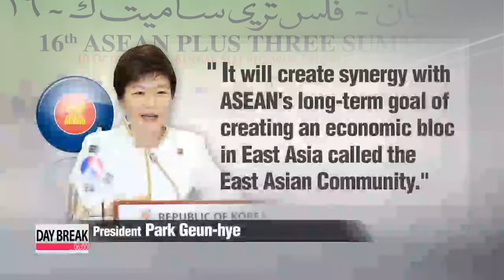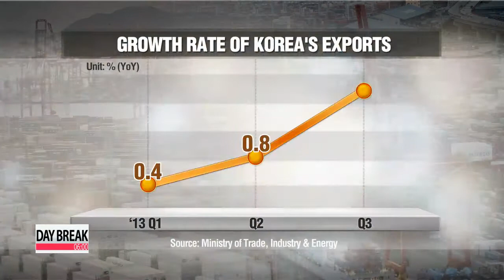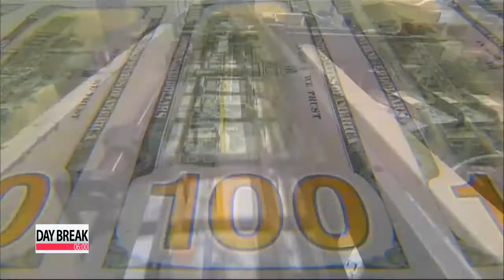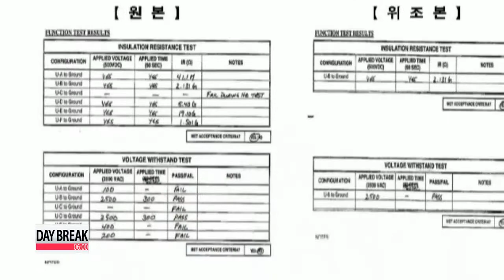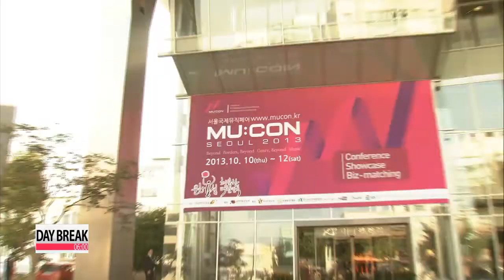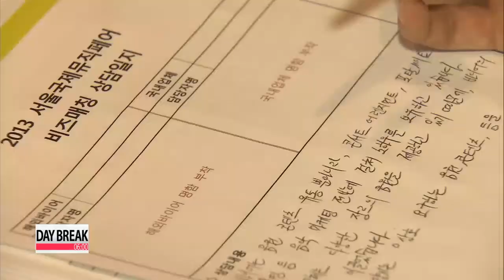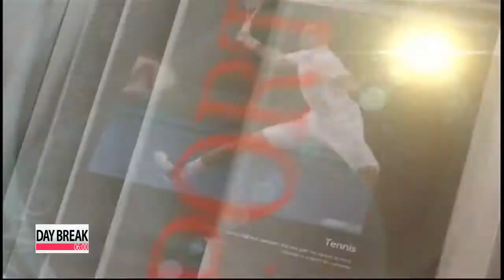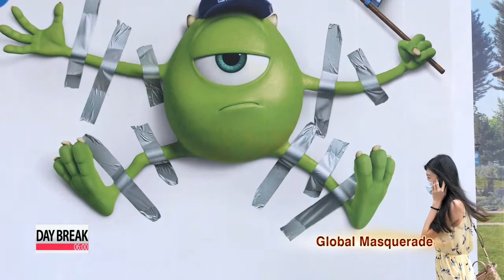2013 10 11 0600 News President Park Geun-hye garners ASEAN support for her peace initiative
Coming up on this Friday edition of Day Break, President Park Geun-hye garners ASEAN support for her peace initiative in Northeast Asia. After wrapping up her summit schedule in Brunei, the president is now in Jakarta, where she will meet with her Indonesian counterpart on Saturday.

The Bank of Korea revises down next year's growth outlook to 3-point-8 percent, citing external uncertainties such as the U.S. Federal Reserve's expected tapering of its bond-buying stimulus program. The key interest rate is kept at two-and-a-half percent.

Plus, ahead of their meeting with the president Thursday, U.S. Republicans offer a short-term increase in the debt ceiling, in return for negotiating ways to resolve the 10-day long government shutdown. Day Break begins now.

ed: mark

Title: 06 Daybreak Title

Title: Opening

You're watching Day Break on Friday, October 11th.

Title: President Park secures support for key N. Korea policies in Brunei

We begin with President Park Geun-hye's trip to southeast Asia
The president arrived in Indonesia for a state visit Thursday after wrapping up her stay in Brunei where she was able to earn regional support for her key policy of building trust with North Korea.
Our presidential office correspondent Eoh Jin-joo reports from Jakarta. President Park has won support from ASEAN member countries for her push to set up
a system for multilateral dialogue in Northeast Asia, one of her key North Korea policies.
The plan aims at boosting political and security cooperation in the region based on trust, and is an expansion of the forum's original focus on economic cooperation.
Korean Deputy Foreign Minister Lee Kyung-soo told reporters that President Park, during the ASEAN-plus-three summit on Thursday, stressed that the plan will create synergy with ASEAN's long-term goal of creating an economic bloc in East Asia called the East Asian Community, benchmarking the European Union.
The ASEAN-plus-three leaders also adopted a revised Work Plan, which contains a blueprint for regional cooperation until the year 2017.

"I think it is important to actually carry out specific plans to develop the East Asian Community. Korea will actively participate in this process."

Later in the day, the Korean president took part in the East Asia Summit, attended by 18 nations, including the United States, China, Japan and Russia.
There, regional leaders agreed to work closely together on broader global issues such as climate change, disaster management and food and energy security.
In particular, the 18 EAS member nations threw support behind President Park's trust-building process with the North Korea and emphasized the importance of completely denuclearizing the Korean peninsula.
Before heading to Jakarta, Indonesia, President Park also met with U.S. Secretary of State John Kerry, who attended the EAS on behalf of President Barack Obama, and the two exchanged views, primarily on North Korea, including its nuclear weapons program.

"Sales diplomacy will be the key focus of President Park's three-day state visit to Indonesia, the largest economy in the ASEAN region. During her bilateral summit with Indonesian President Susilo Bambang Yudhoyono, the two leaders are expected to discuss ways to further strengthen economic cooperation between the two countries, especially in trade and investment.
Eoh Jin-joo, Arirang News, Jakarta."